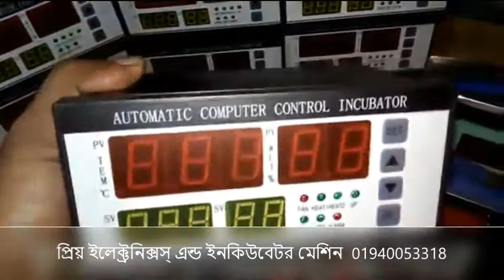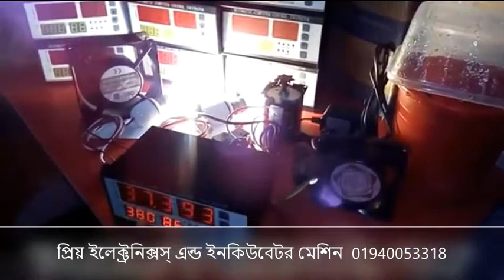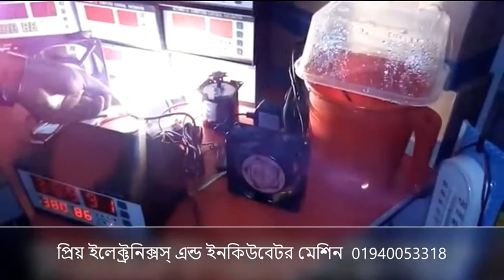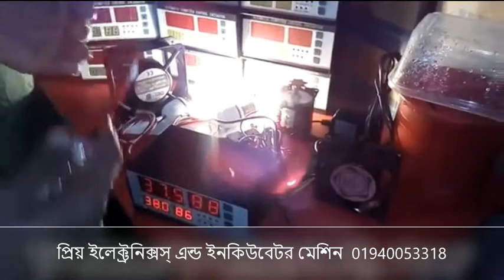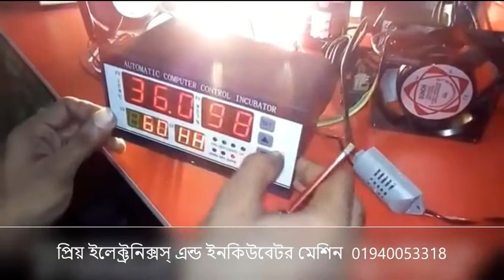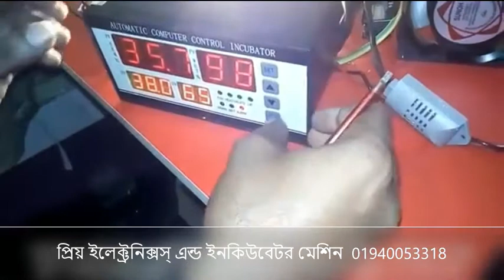XM-18 (Double Circuit) কন্ট্রোলার ফুল সেটিং, কোন তার কোথায় জয়েন করবেন || 01940053318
প্রিয় ইলেক্ট্রনিক্সস্ এন্ড ইনকিউবেটর মেশিন  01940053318

খামারি ভাইদের জন্য সুখবর Xm-18 Single সার্কিট ইনকিউবেটর কন্ট্রোলার (অরিজিনাল)
পন্যটি পেতে যোগাযোগ করুন 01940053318

 এখন পাচ্ছেন 100% Guarantee quality full XM-18 single circuit controller

এছাড়াও ইনকিউবেটরের সকল মালামাল পাওয়া যায়-
🔴Humidifier (plastic body) & (steel body)
🔴Turning motor (6w14w/18w/65w)
🔴Limit Switch
🔴Sattar Tray (70/88/101/99/221 egg)
🔴Hatching Tray 100 egg
🔴Auto Turning Tray (56/74/112)
🔴Tmp-30, HTC-2, Analog Thermometer Scale
🔴AC and DC Fan

👉XM-18 Incubator Controller (Single Circuit)

👉XM-18D Incubator Controller

👉XM-18S Incubator Controller

👉XM-18E Incubator Controller

👉XH-M452 Circuit

👉W-1209 Circuit

👉XH-W3001 Temperature Controller

👉XH-3005  Humidity Controller

👉XH-1099 Temperature+Humidity Controller

👉3028 Incubator Controller

🏠আমাদের ঠিকানাঃ বসুন্ধরা আাবাসিক এলাকা এ- ব্লকের পাশে,ঢালী বাড়ি, ঢাকা-১২১২।

🚚🚛🇧🇩দেশের যে কোন স্থানে কুরিয়ার সার্ভিসের মাধ্যমে দেওয়া সম্ভব।

বিস্তারিত জানতে/অর্ডার করতে যোগাযোগ করুন ০১৯৪০০৫৩৩১৮ নাম্বারে।